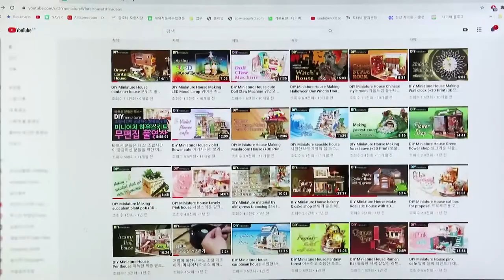DIY Handmade Miniature maiking LED Wire tree DIY 미니어처 와이어로 LED조명나무 만들기 DIY手作りミニチュアメイキングLEDワイヤーツリー